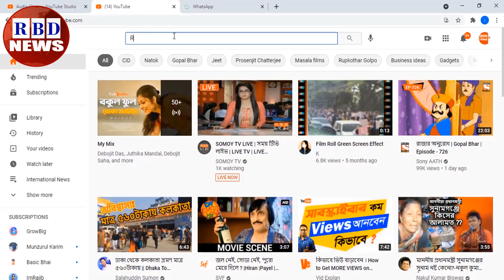আন্তর্জাতিক সংবাদ Today 10 Dec 2021 | আন্তর্জাতিক খবর | antorjatik sambad, বিশ্ব সংবাদ, Bangla news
Hi,

News Headline.

keyword.
bd news,
bdnews24 bangla,
bangladesh newspapers,
bangla news,
all bangla newspaper,
bdnews24,
আন্তর্জাতিক সংবাদ,
বিশ্ব সংবাদ,
ইরান,
তুরস্ক,
যুক্তরাষ্ট্র,
RBD News,
আজকের আন্তর্জাতিক সংবাদ,
international news,
আন্তর্জাতিক খবর,
আন্তর্জাতিক সংবাদ today,
সংবাদ আন্তর্জাতিক,
world news bangla,
ইরান আমেরিকা,
পাকিস্থান,
ভারত,
ইরানের আন্তর্জাতিক সংবাদ,
আন্তর্জাতিক ডেস্ক,
আন্তর্জাতিক খবর,
bbc news
news 24,
bd newspaper,
breking news today,
viral news,
top news bd,
hot news,
bangladesh,
probashi news,
probashider News,
RBD News,
bd youtube,
bd youtuber,
all news,
khobor,
bangladesh cricket,
interview,
Internetional News,

* ANTI-PIRACY WARNING *